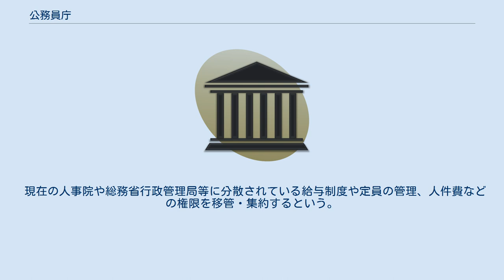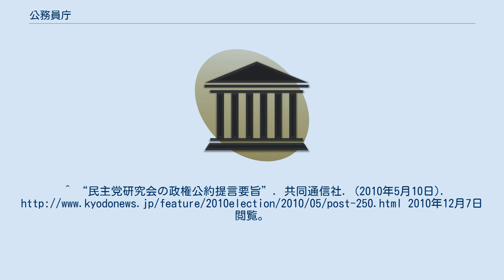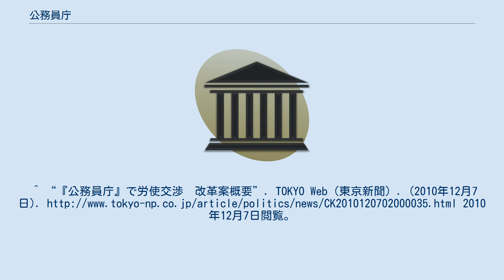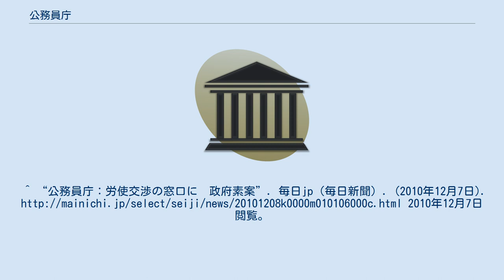公務員庁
公務員庁（こうむいんちょう）とは、「国家公務員の総人件費2割削減」という第45回衆議院議員総選挙における民主党のマニフェストに記載された政策を実現するために、民主党の地域主権・規制改革研究会による提言に基づいて第22回参議院議員通常選挙のマニフェストに記載され、その半年後に政府の国家公務員制度改革推進本部が民主党の公務員制度改革・総人件費改革プロジェクトチーム（PT）に提示した改革案に盛り込まれた、新設の内閣府外局の仮称。
 民主党は、政権を獲得した第45回衆議院議員総選挙のマニフェストに「国家公務員の総人件費2割削減」を記載した。
が、現在の人事院勧告の制度の下では、そのマニフェストを実現することが極めて困難であると考えられた。
 それゆえ、2010年4月22日、党の地域主権・規制改革研究会は、政権を獲得してから初めての全国的な国政選挙であった第22回参議院議員通常選挙のマニフェストにも同旨を維持するために、現在の国家公務員に認められていない労働協約締結権を認め、そのための政府（雇用者・使用者）側の窓口として新たに「公務員庁」を設置することなどを盛り込んだ提言をまとめた。
それを受けて民主党は、同旨をそのまま参議院議員選挙のマニフェストに記載した。
 2010年12月7日、政府の国家公務員制度改革推進本部は、民主党の公務員制度改革・総人件費改革プロジェクトチーム（PT）に「公務員庁」の新設などを盛り込んだ改革案を提示した。
 現在の人事院や総務省行政管理局等に分散されている給与制度や定員の管理、人件費などの権限を移管・集約するという。
^ “「公務員庁」新設を検討　民主、参院選公約で”. 47NEWS（よんななニュース）. (2010年4月22日). 2010年12月7日閲覧。
^ “民主党研究会の政権公約提言要旨”. 共同通信社. (2010年5月10日). 2010年12月7日閲覧。
^ “公務員2割削減を堅持　民主研究会「公務員庁」新設も浮上”. MSN産経ニュース（産業経済新聞社）. (2010年4月22日). 2010年12月7日閲覧。
^ “「公務員庁」を検討、民主が参院選公約に”. YOMIURI ONLINE（読売新聞社）. (2010年4月23日). 2010年12月7日閲覧。
^ “公務員2割削減を堅持　民主研究会「公務員庁」新設も浮上”. イザ!（産業経済新聞社）. (2010年4月22日). 2010年12月7日閲覧。
^ “民主・マニフェスト　新規政策の歳出は１兆円弱”. MSN産経ニュース（産業経済新聞社）. (2010年4月29日). 2010年12月7日閲覧。
^ “「公務員庁」創設、人事院勧告は廃止…政府素案”. YOMIURI ONLINE（読売新聞社）. (2010年12月7日). 2010年12月7日閲覧。
^ “『公務員庁』で労使交渉　改革案概要”. TOKYO Web（東京新聞）. (2010年12月7日). 2010年12月7日閲覧。
^ “「公務員庁」案、民主に提示＝労働協約権を付与－政府”. 時事ドットコム（時事通信社）. (2010年12月7日).